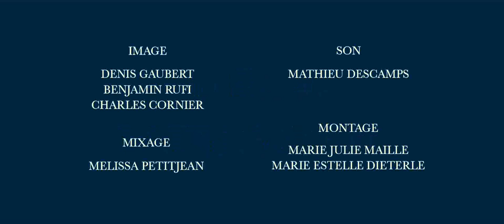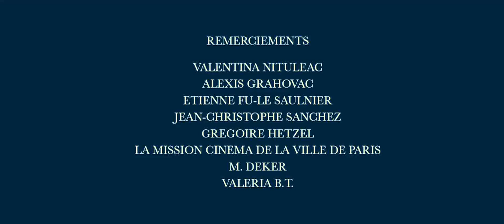LA REGLE DE TROIS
LA REGLE DE TROIS. Court métrage de Louis Garrel. avec Golshifteh Farahani, Vincent Macaigne, Louis Garrel. Prix Jean Vigo 2012.